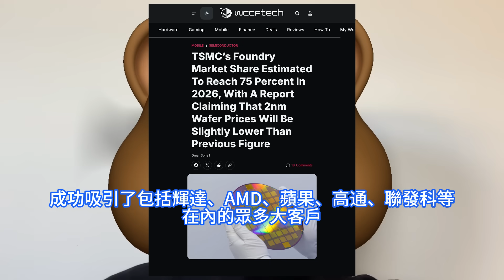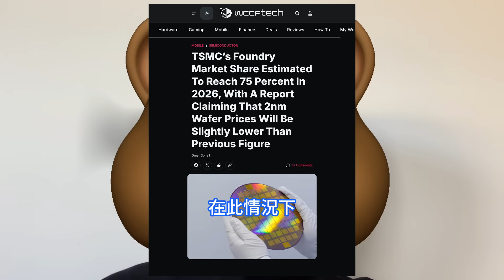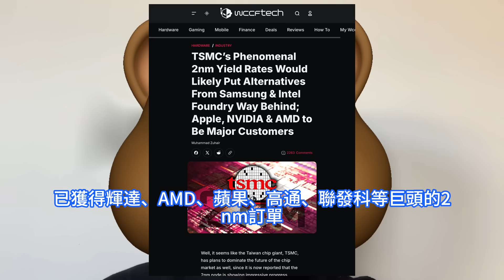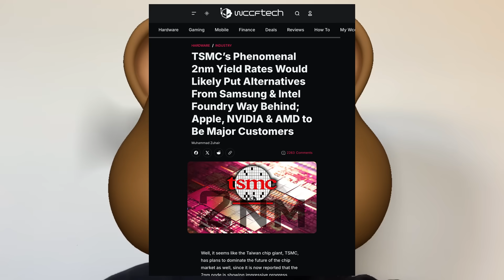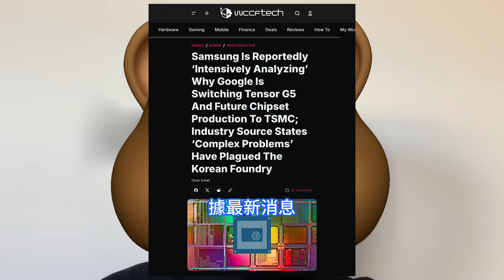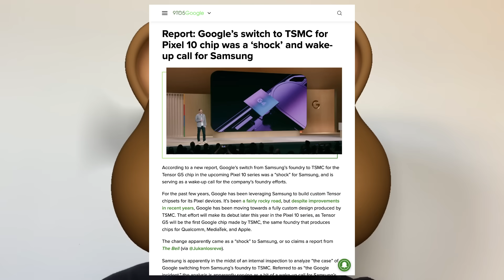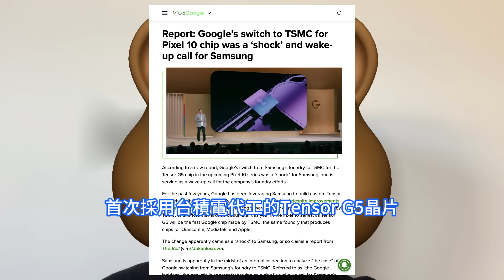無比驚訝！三星高層超級震驚連夜猛開會檢討：Google Tensor G5晶片轉單台積電3奈米。過去的鐵桿盟友突然倒戈，代表背後晶圓代工格局暗流湧動。市場份額將爆增，2nm價格略低於此前預估。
三星已啓動2nm工藝Exynos 2600原型晶片量產，顯露出追趕台積電的野心。但台積電這家半導體巨頭憑借長期為蘋果等頂級客戶穩定供貨的卓越聲譽，以及其領先行業的晶圓代工技術，仍有望在競爭中遙遙領先。與此同時，Google計劃在今年晚些時候推出旗艦手機 Pixel 10 系列，屆時將首次採用由台積電量產的 Tensor G5 晶片，而非像往常一樣由三星代工。不過，晶片供應鏈的博弈遠未結束。儘管Google在處理器選擇上棄三星投台積電，但在5G數據機等關鍵元件上仍依賴三星的Exynos方案。